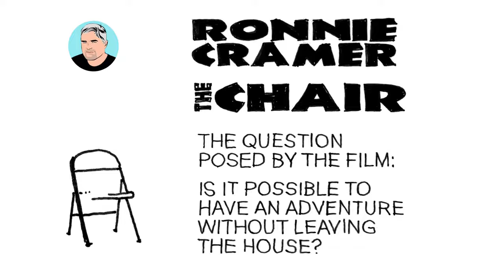The Chair - Ronnie Cramer's Introduction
Demetera International Short Film Festival: Official Selection - Animated Short Section

Artist/Musician/Filmmaker Ronnie Cramer has been active in the arts community for over thirty years. His paintings have been exhibited in galleries and other venues across the country, his music has achieved airplay on over 150 radio stations nationwide and his critically-acclaimed films have been screened at festivals around the world. He has also been featured as a guest lecturer on art and media at numerous museums and universities. Cramer's work has been exhibited in every US state and in sixty-eight other countries.